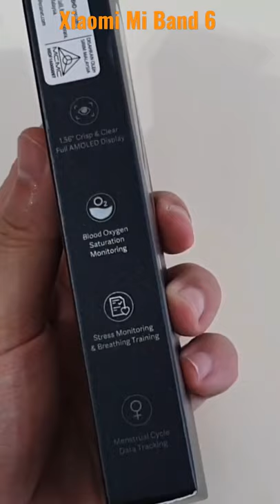Xiaomi Mi Band 6 Hands on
Xiaomi is going to launch Xiaomi Mi Band 6 soon in India. In this video, you can find details about Mi Band 6 Hands on and features.

Video credit : Marc Yeo Tech Review

TECNO Spark 7
Redmi 9 Prime
Redmi 9 (4GB RAM, 64GB Storage)
Redmi 9 power
Samsung Galaxy M12

Redmi Note 10
Realme narzo 30 Pro
Realme 7

realme 8 5G
Realme X7 5G
OPPO A74 5G
Redmi note 10 Pro
Redmi Note 10 Pro Max
Oppo F19 Pro

Samsung Galaxy M42 5G
Mi 10i 5G
Samsung A32
Oppo F19 Pro Plus
Moto G 5G
OnePlus Nord 5G
Vivo V20 2021

Mi 11X 5G
Samsung Galaxy A52
iQOO 7 5G
iQOO 7 Legend 5G
OnePlus 9R 5G
Vivo V20 Pro 5G
OPPO Reno5 Pro 5G
Vivo X60
Samsung Galaxy A72